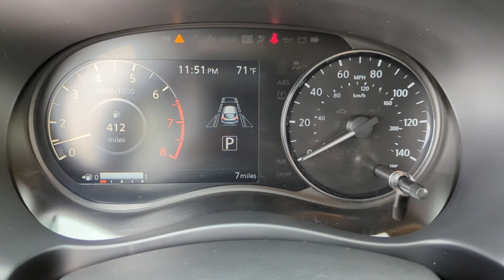2023 Nissan Kicks Kennesaw, Marietta, Smyrna, Woodstock, Atlanta, GA 230465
Monarch Orange Metallic/Super Black New 2023 Nissan Kicks SR available in Kennesaw, Georgia at Town Center Nissan. Servicing the Marietta, Smyrna, Woodstock, Atlanta, GA area.

2310 Barrett Lakes Blvd NW

Recent Arrival! Factory MSRP: $29,070brbrMonarch Orange Metallic/Super Black 2023 Nissan Kicks SR 4D Sport Utility 1.6L 4-Cylinder DOHC 16V FWD CVT with Xtronicbr31/36 City/Highway MPGbrbr17 Alloy Wheels, 3.93 Axle Ratio, 4-Wheel Disc Brakes, 6 Speakers, ABS brakes, Air Conditioning, Alloy wheels, AM/FM radio: SiriusXM, Apple CarPlay/Android Auto, Auto High-beam Headlights, Automatic temperature control, Blind Spot Warning, Bose Personal Plus Audio System, Brake assist, Bumpers: body-color, Carpeted Floor Mats w/Cargo Mat, Cloth Seat Trim, Crossbars, Delay-off headlights, Door Pocket Light, Driver door bin, Driver vanity mirror, Dual front impact airbags, Dual front side impact airbags, Electronic Stability Control, Exhaust Finisher, Exterior Package, Exterior Parking Camera Rear, External Ground Lighting, Frameless Auto-Dimming Mirror, Front anti-roll bar, Front Bucket Seats, Front Center Armrest, Front fog lights, Front reading lights, Front wheel independent suspension, Fully automatic headlights, Heated door mirrors, Heated Front Seats, Heated Steering Wheel, Illuminated entry, Illuminated Kick Plates, Interior Ambient Lighting, Interior Electronics Package, Knee airbag, Low tire pressure warning, NissanConnect Services, Occupant sensing airbag, Outside temperature display, Overhead airbag, Panic alarm, Passenger door bin, Passenger vanity mirror, Power door mirrors, Power steering, Power windows, Prima-Tex Appointed Seat Trim, Radio data system, Radio: AM/FM Audio System, Rear Parking Sensors, Rear reading lights, Rear side impact airbag, Rear window defroster, Rear window wiper, Remote keyless entry, Roof rack: rails only, Security System, Special Paint - Aspen White/Super Black, Speed control, Splash Guards Grain (4 Piece), Split folding rear seat, Sport steering wheel, SR Premium Package, Steering wheel mounted audio controls, Tachometer, Technology Package, Telescoping steering wheel, Tilt steering wheel, Tonneau Cover, Traction control, Trip computer, Turn signal indicator mirrors, Universal Remote, Variably intermittent wipers, Wheels: 17 Black Alloy.brbrWe are the only Nissan Dealer in Georgia to be awarded the Global Award of Excellence in 2020!!!brbrCome visit the #1 Nissan Volume Dealer from 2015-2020!!!